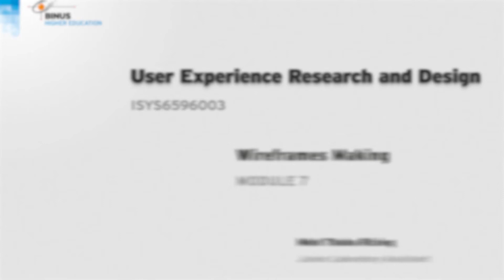07. Wireframes Making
Credit title:

Subject Matter Expert : Moh. Thaha Rizieq Hentihu
Dokumenter: BINUS University
Uploaded by: Knowledge Management and Innovation BINUS University